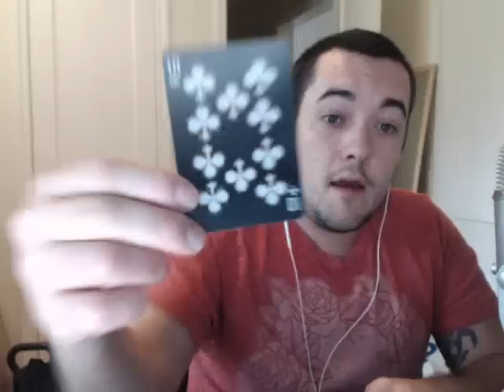Capricorn weekly card reading September 28 - October 4 | Capricorn Intuitive weekly reading